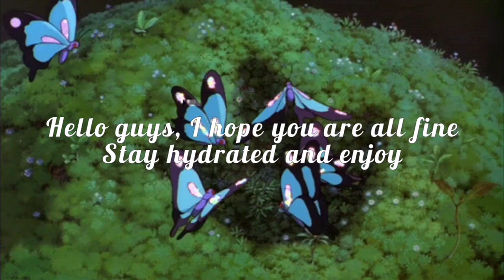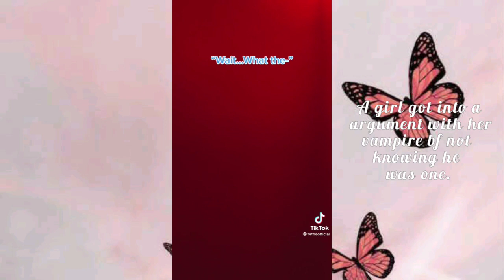[ tiktok boys pov that grew jimin's pinky to it's full size🌃✨ // by freeak ]